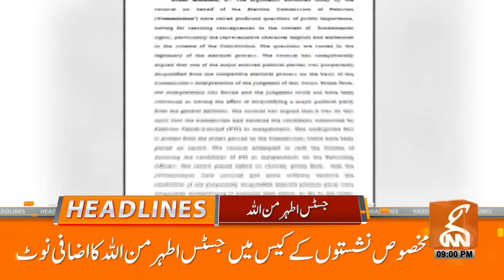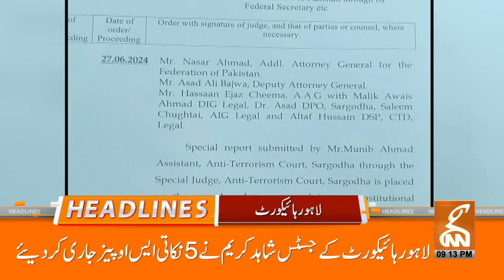Election Commission In Trouble?| Supreme Court Surprise| News Headlines | 09 PM | 29 June 2024 | GNN